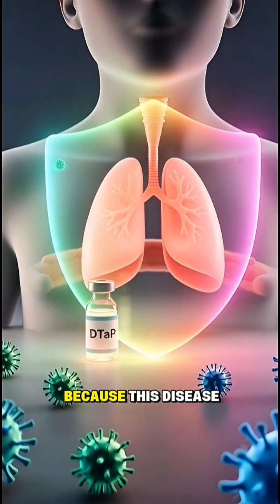What is Whooping Cough and How Does It Happen🥵🤕insideyourbody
insideyourbody
insideyourbody3
Whooping cough